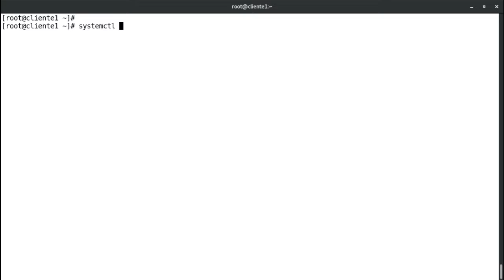dia10 10008 Diagnosticar y solucionar infracciones rutinarias de la politica de SELinux parte 2